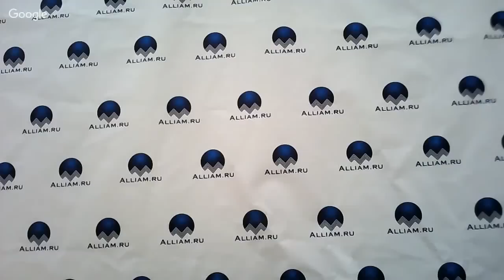Запись вебинара "Как не платить кредит законно" день первый. 24.10.2016